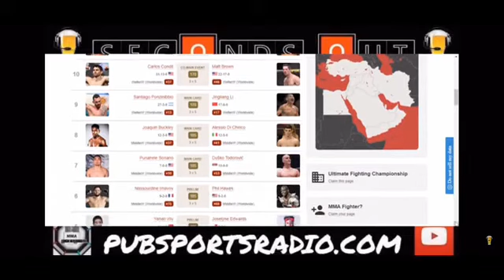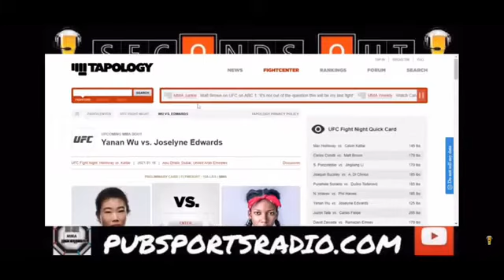UFC FIGHTER ADRIAN YANEZ INTERVIEW 🎙 // ALSO GIVES A +400 PARLAY HOLLOWAY VS KATTAR "SECONDS OUT"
UFC FIGHT PICKS FOR UFC FIGHT NIGHT-
-ADRIAN YANEZ INTERVIEW
-UFC PREDICTIONS
-UFC PICKS
-UFC FIGHT NIGHT
-GAMBLE
-MMA
-HOLLOWAY VS KATTAR